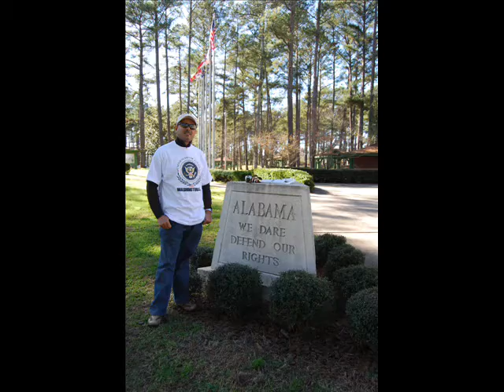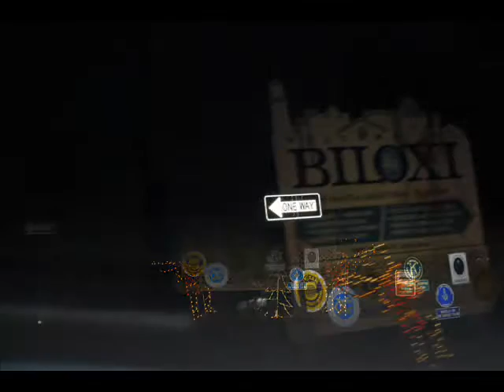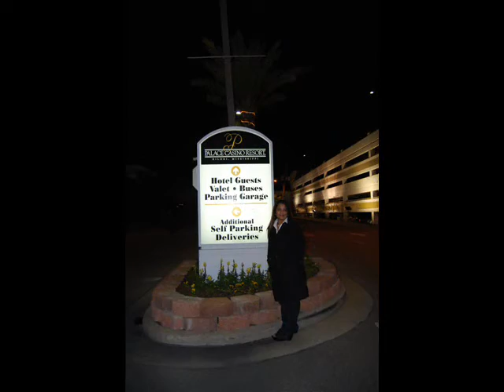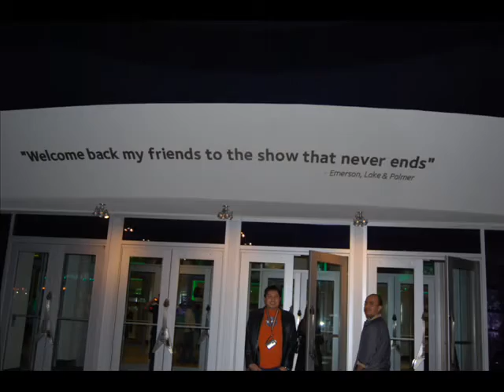Biloxi and New Orleans: Farid Said & Aswad Kamba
Biloxi and NewOrleans:  Farid Said & Aswad Kamba